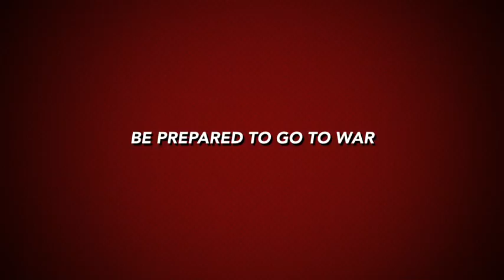Military Run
description